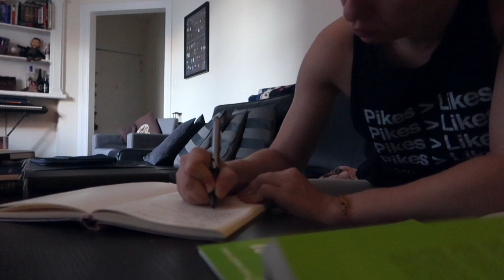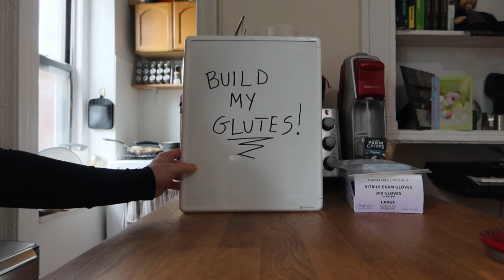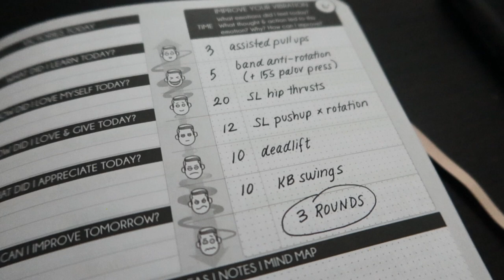HOW TO MAKE YOUR OWN WORKOUTS | functional workout program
I've gotten a lot of questions and requests to explain how to create your own workouts, SPECIFICALLY a functional workout program. So this video is a VERY BASIC first step on how to make a functional workout program at home. Keep in mind, this is incredibly basic and programming is a science and an art. But if you're just looking to feel better with functional fitness and make your own at home workouts during this weird time, this is the video for you!